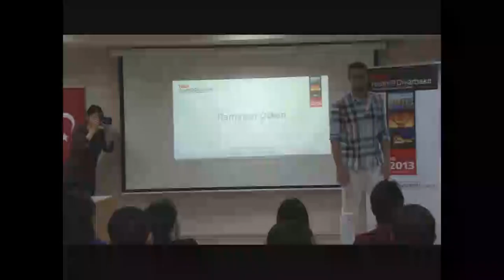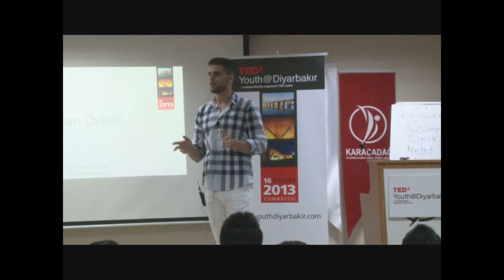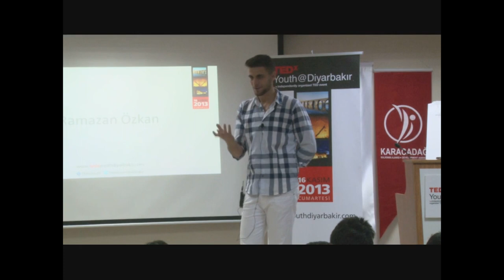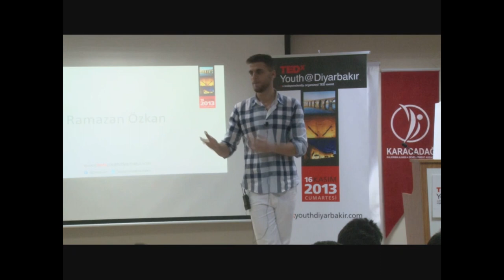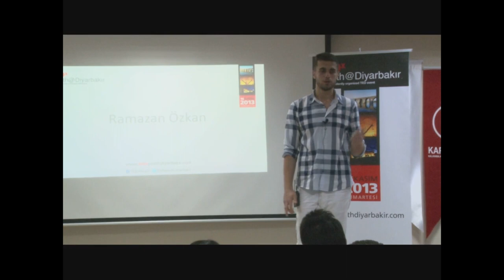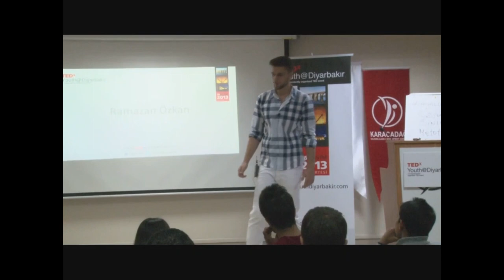Ramazan Ozkan at TEDxYouth@Diyarbakir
Ramazan, born in Batman as the 4th of a 8 children family, pursed his dream - playing basketball - with help of his instructor. Dreaming to be a NBA star, he got recognition at the NBA selections in Diyarbakir. He was awarded a scholarship from Syracuce High School followed by a scholarship from Mohawak University, USA.